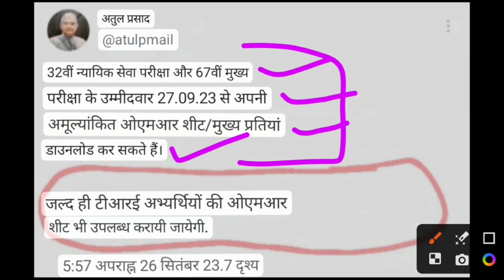बिहार शिक्षक बहाली BPSC OMR SHEET को लेकर बड़ी अपडेट 💯 7th phase